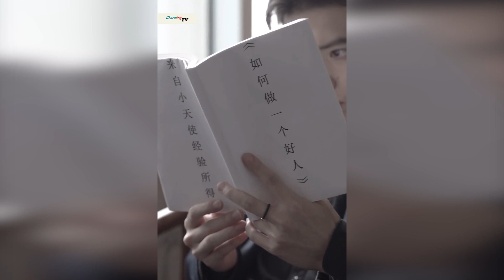Love Story - Devil Boyfriend - Part 01 | 恶魔男友 . 01 . Chinese Drama . Short Drama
Synopsis:
Tong tong, a girl who has a boyfriend was a devil, was threatened by bad clone from the devil. Her boy friend beaten the clone with his evil power .

I clip and Translate the video by myself.
If it has some mistakes,hope you don’t mind it.